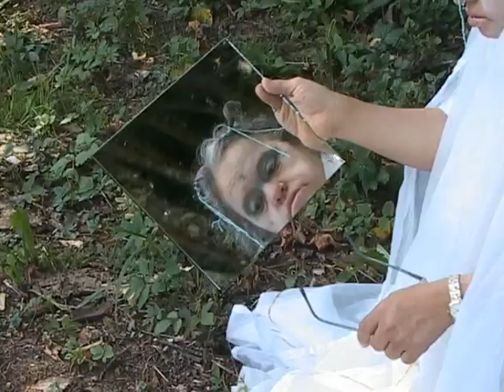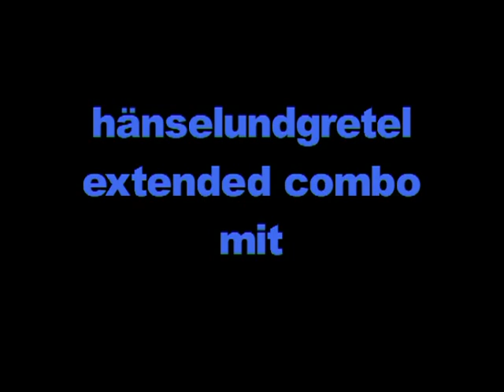Der Wind, der Wind, das himmlische Kind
Realisiert anlässlich des Musik- Film- und Ferienlagers in Saignelégier (JU) vom 6. - 13. August 2005 mit freundlicher Unterstützung von Insieme Reisen Basel.
Bernadette Bissegger, Patricia Foltzer, Sasha Mazzotti, Markus Müller, Leonie Ott, Johannes Schäfer, Nicole Schacher, Dänu Extrem, Evelyn Eggmann, Sibylle Ott, Natascha Krämer, Christian Meier, Karl Horni, Matthias Eltschinger, Markus Fürst, Ursula Schneider
Schnitt:
Sibylle Ott
Ton & Mischung:
dexmusic - Dänu Extrem